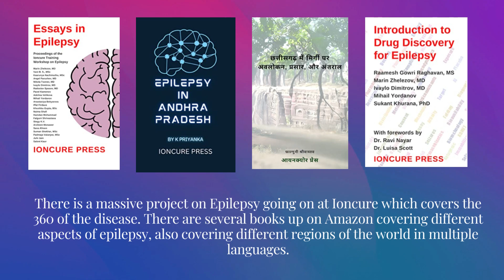Epilepsy Awareness Songs in English | Song 14 | Listen Up Folks | Zeenat Firdaus